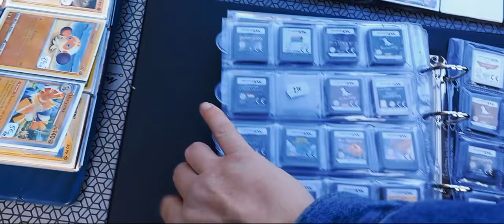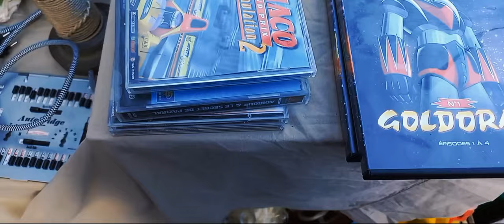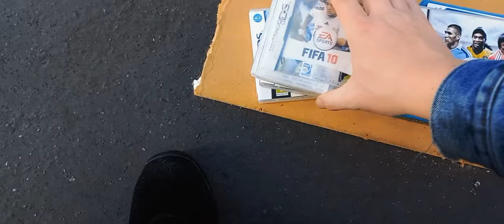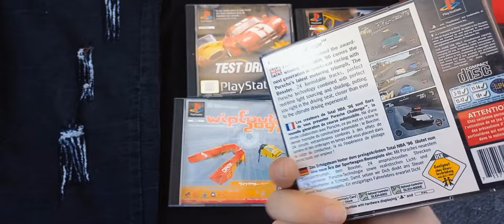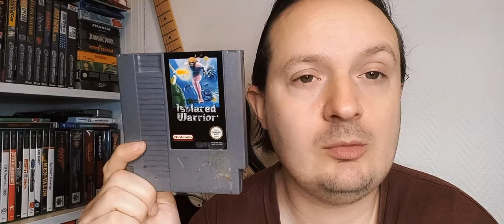Un bon coup de fusil à prix bas dans ce Vide Grenier Live